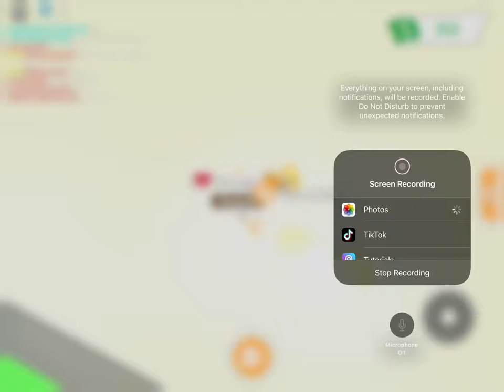Comment down below a name for my cobra! | adopt me